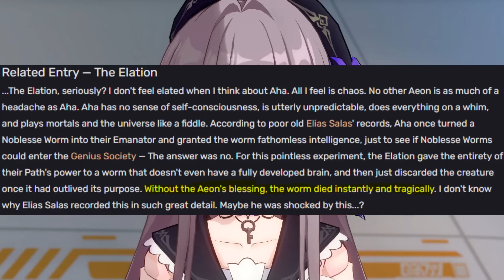The Hidden Side Of Elation | Honkai Star Rail Lore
Of the many paths in honkai star rail, the path of elation is one that most understand and gravitate towards. The path of elation is all about pursuing laughter and by extension ones personal happiness. While the aeon of elation Aha does seem to follow this creed, it often does things that seem off brand, if all it pursues is laughter why create tragedies. Well as it happens there is a hidden side to elation, a secret purpose to them that goes beyond what has been advertised

So in this video we are going to explore an alternative theory regarding the path of elation and try to see if the hidden side of elation and its aeon.

Some part of this video comes from the actual lore while others may be speculation on my part as we currently do not know the full story. As such take it with a grain of salt as the point of this video is just a deeper dive into Honkai Star Rail lore.

If you enjoyed the video or it has helped you in someway please feel free to like and subscribe and suggest in the comments whether there are any other videos you would like to see.